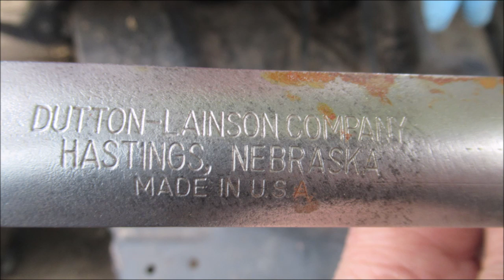FIRST START of the season ALLIS CHALMERS 716H